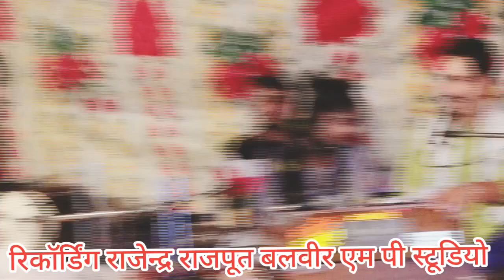singar anupa yadav jese//कलाकारों किया फेंल//सूरदास ने कहा-अगर तुम मिल जाओ सब कुछ//surdas ji Doli